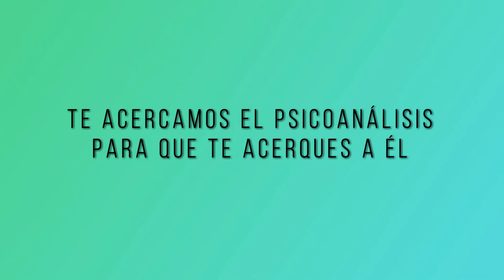9 TU SALUD CUENTA MEDICINA AMBIENTAL CON PILAR MUÑOZ CALERO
Programa de salud sobre Psicoanálisis y Medicina Integrativa presentado por la Dra. Alejandra Menassa, psicoanalista de la Escuela de Poesía y Psicoanálisis Grupo Cero y médico internista, presidenta de la Sociedad Española de Medicina Integrativa.

Invitada:Pilar Muñoz Calero, especialista en Medicina Ambiental.